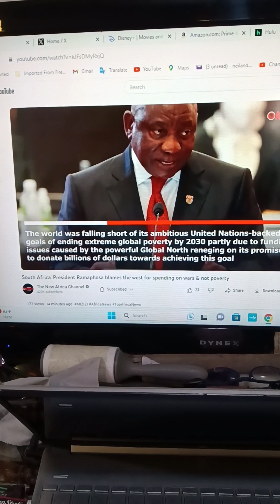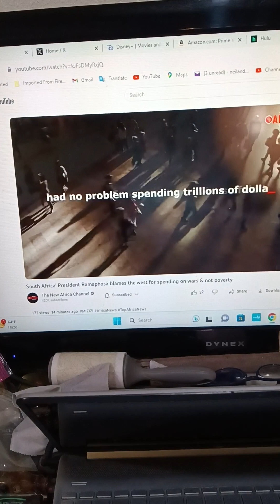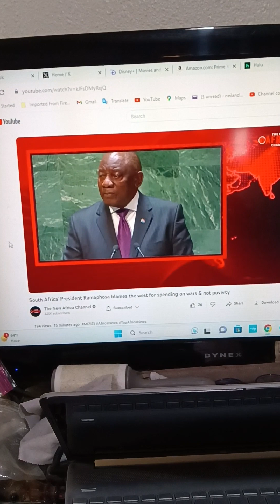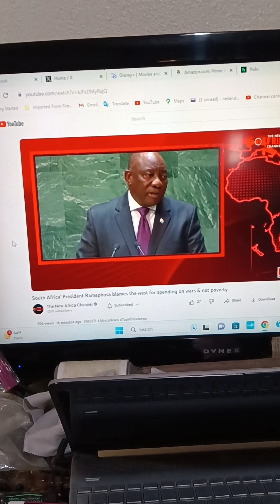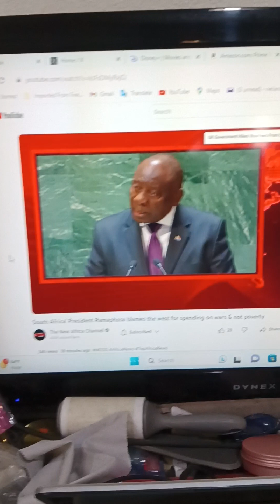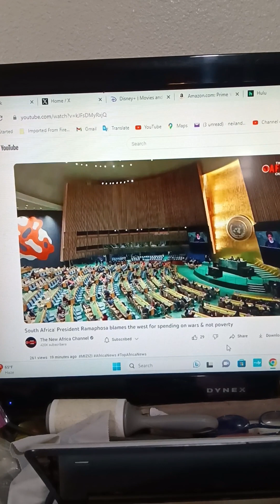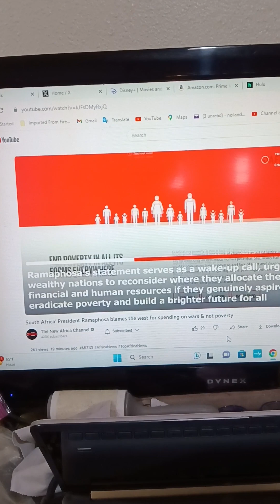cracks in brics ?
hm S.Africa seems to disagree with BRICS!